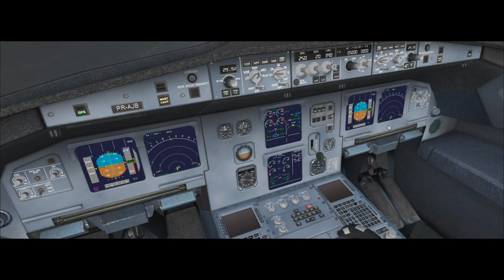Fsx #56 Airbus a320 Azul Florianopolis a São Paulo ( SBFL - SBGR )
▬▬▬▬▬▬▬▬▬ஜ۩۞۩ஜ▬▬▬▬▬▬▬▬▬▬
Mais Informações Logo a Baixo
▬▬▬▬▬▬▬▬▬ஜ۩۞۩ஜ▬▬▬▬▬▬▬▬▬▬

✪ Descrição ✪
Proximo destino : Paris - LFPG